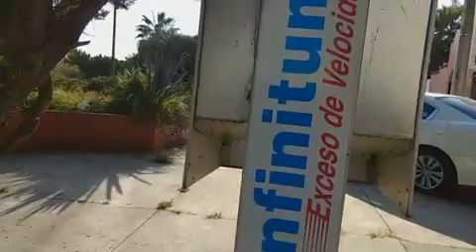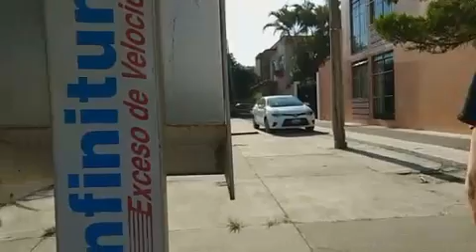Inicio de Brigada en GDL y ya Vecina Amenaza a PoderAG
Video de: Presbítero José Levi @PresbiteroAmaro